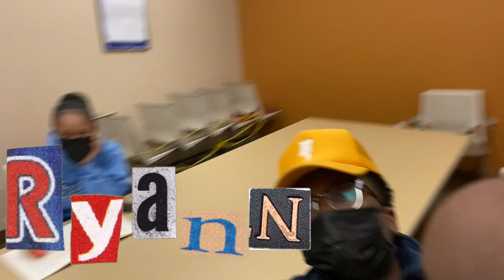VLOG 2 // A Day In The Life @ Morehouse College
for incoming students and those simply missing the on-campus experience as we maneuver throughout this worldwide pandemic, this video serves as an inside look into the everyday life of a college student in 2021. make sure to like, comment, share & subscribe. also turn on the notification bell to be alerted when new videos are uploaded!